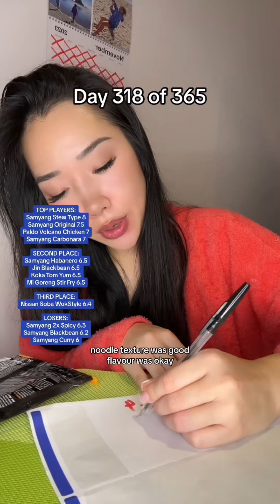Judging Noodles Series - Nissan Soba Noodles!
Next up on our judging dry ramen flavours series!!